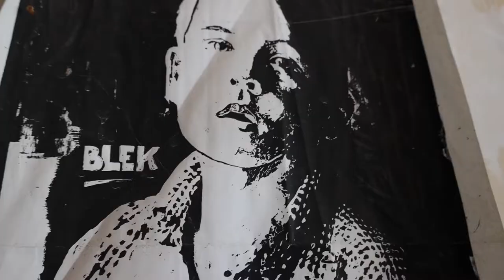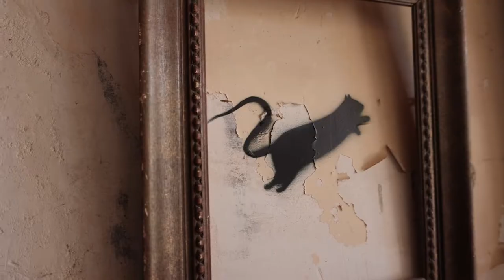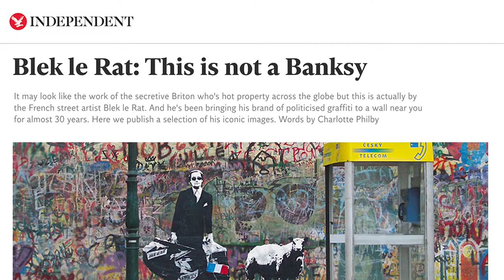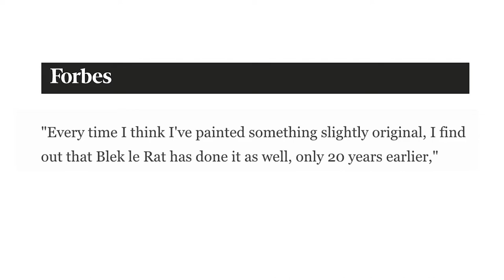The Man Who Inspired Banksy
When visiting Blek le Rat's studio in Paris this July, we discussed the history of his work and the future collaboration with Woodbury House. An artist inspired by Richard Hambleton, who went on to influence one of the most recognised street artists of all time: Banksy

Street art is perhaps one of the purest expressions of the populace. It is the graphical representation of how the streets themselves are feeling.
When we find ourselves struck and inspired by the works of others, it can push us on to want to emulate and transcend in our own way.
Gallery works by street artists are a way of preserving the feeling, the mood, the place in time. It should be viewed as a permanent record of a specific moment.